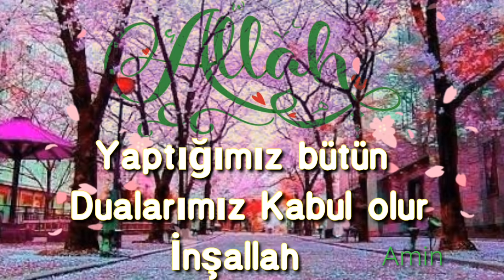Bayram mesajları 🌷 İyi Bayramlar